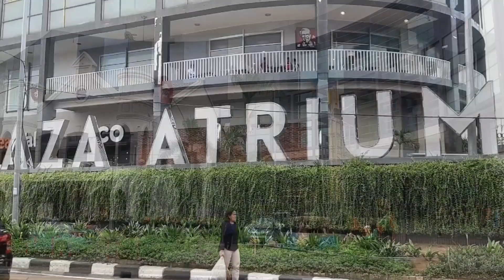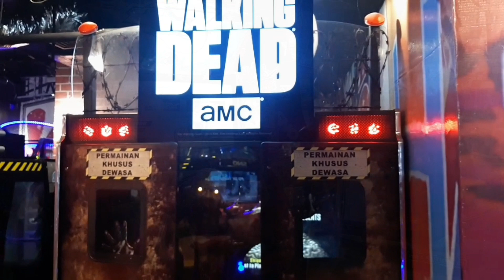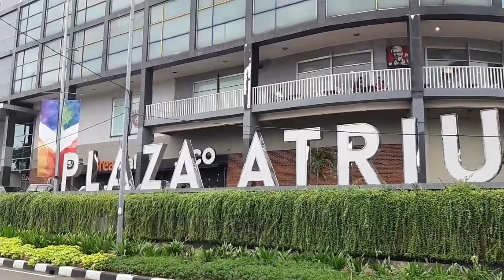PLAZA ATRIUM SENEN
Pusat pembelanjaan jakarta shopping center yg berada di senen atau lebih dikenal atrium senen/plaza senen